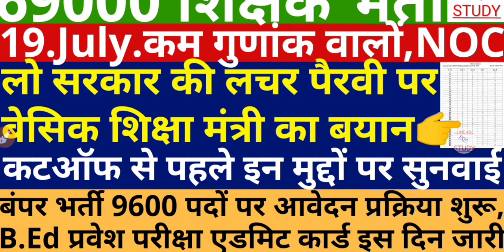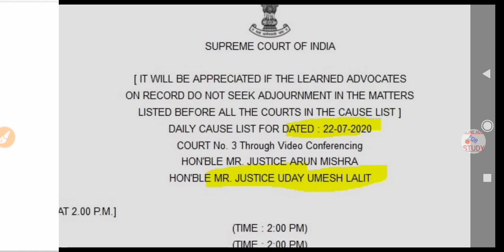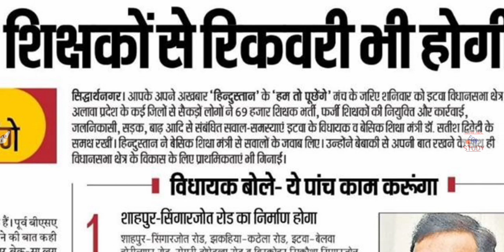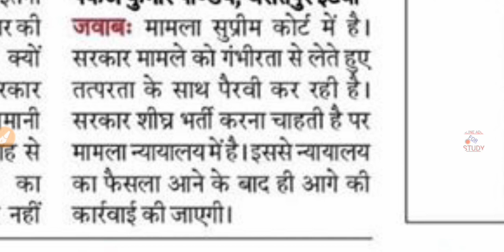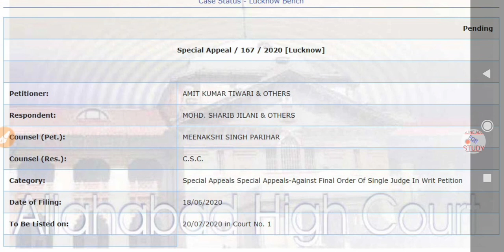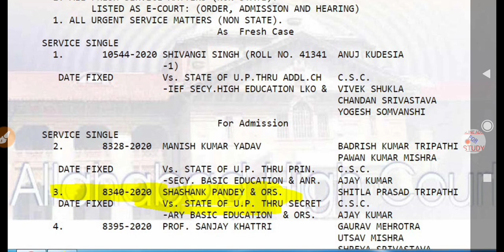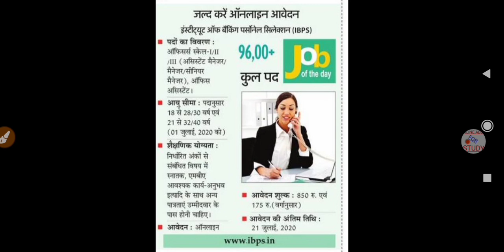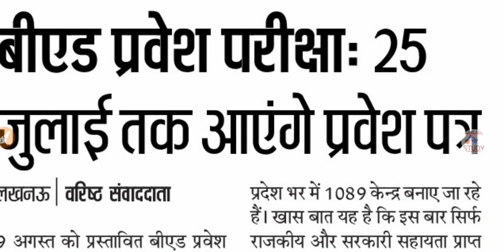Counseling Merit List | 69000 Merit List | UPPSC/UPSSSC Latest News | UPSSC LT Grade Result, Joining